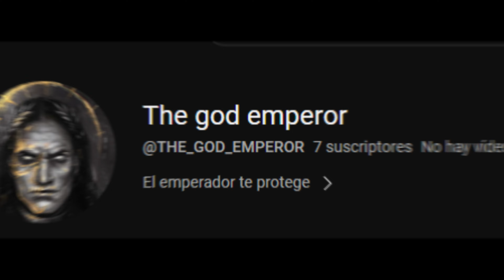LAS ARMAS MAS PODEROSAS DE LA GALAXIA WARAHMER 40K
cual es el arma mas poderosa de de warhammer 40k,
el mas poderoso e warhammer 40.000
la  mas poderosa  de warhammer 40k ,

De esa manera, podrás estar al tanto de mis próximos videos y contenido que pueda ser de tu interés. ¡Gracias por tu apoyo!